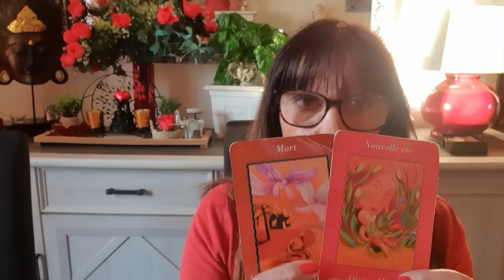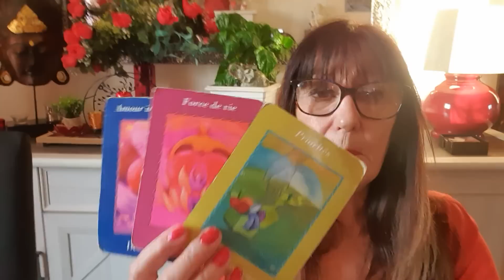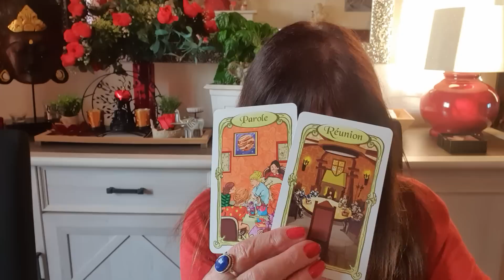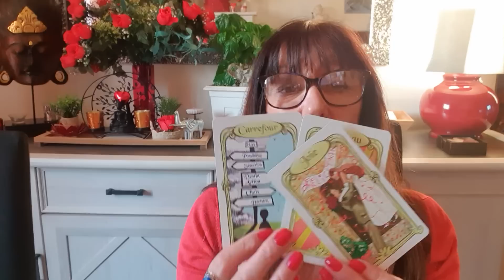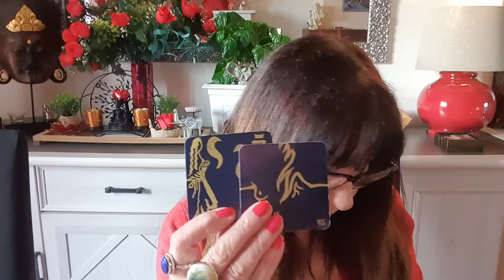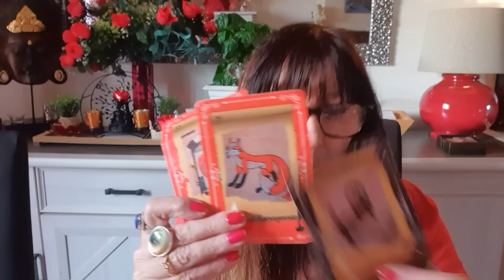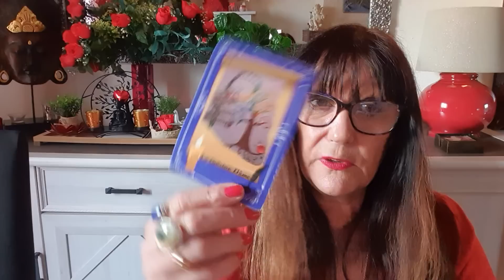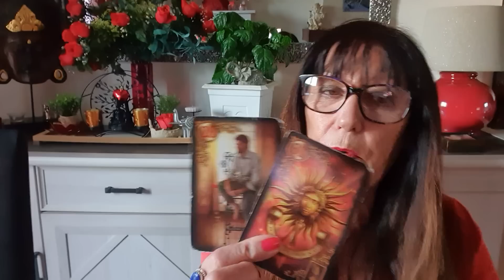SCORPION DU 15 AU 28 FEVRIER 2023 VOUS SEREZ DANS L AIDE attention UN EX REVIENT ET VOUS TRANCHEZ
POUR LES 3 ORACLES DE ADALINE CARTOMANCIE AFIN DE VOUS LES PROCURER VOICI SON LIEN
LIEN POUR JEAN CLAUDE SELLIE UN GUERISSEUR HORS PAIR  copier le lien pour arriver sur sa page